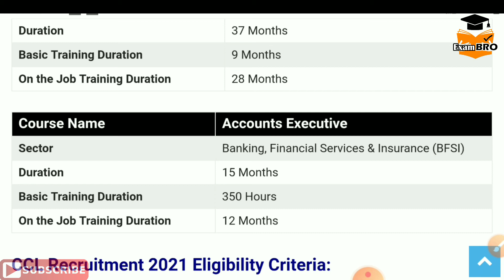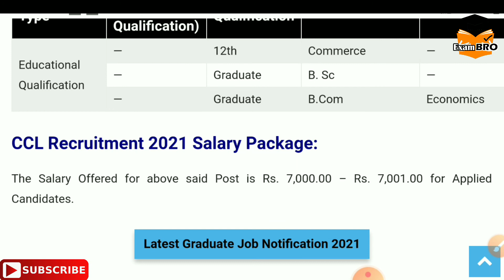Coal India Recruitment 2021 | CCL Recruitment 2021 | Coal India Bharti 2021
Coal India Recruitment 2021 | CCL Recruitment 2021 | Coal India Bharti 2021 | Recruitment 2021
CCL Recruitment 2021 Released by NAPS – 10th/12th Passed Wanted
CCL Recruitment 2021 Notification
CCL Recruitment 2021 Course Details
CCL Recruitment 2021 Eligibility Criteria
Accounts Executive
CCL Recruitment 2021 Salary Package
How to Apply for CCL Recruitment 2021 Notification

Step 2: On the Home Page, you can click on Apprenticeship Opportunities.

Step 3: Next, They are many vacancies shall be appearing on this window.

Step 4: You can check the CC Limited Jobs.

Step 5: Click on the link and Check the Job Details.

Step 6: If you are eligible, click on Apply Online Link.
Step 7: Candidates can enter the required details and upload the necessary documents.

Step 8: Click on the Submit Button and save it for Future Use.